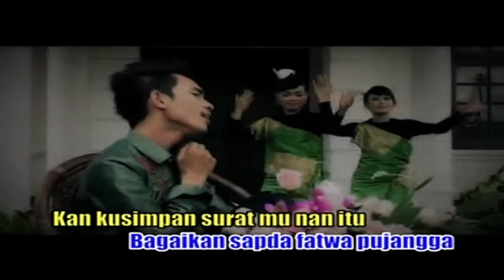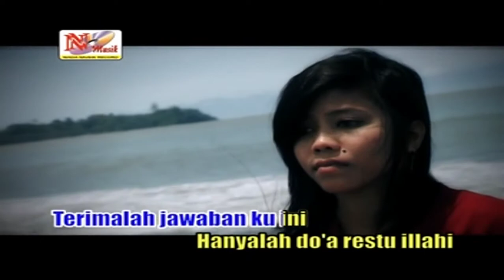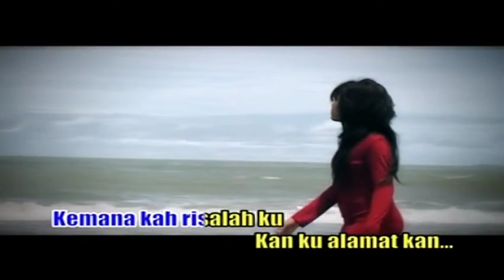Benny Z - Fatwa Pujangga [Official Video HD]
VCD Karaoke Original
©® Nada Music Record

Produksi      : Nada Music Record
Artist            : Benny Z
IG Artist       : @ben.zhou26
IG Producer : @nadamusicrecord.official
Album          : Nada Melayu Exclusive